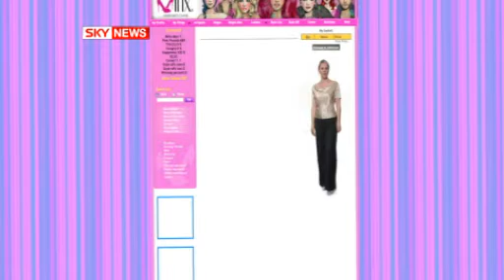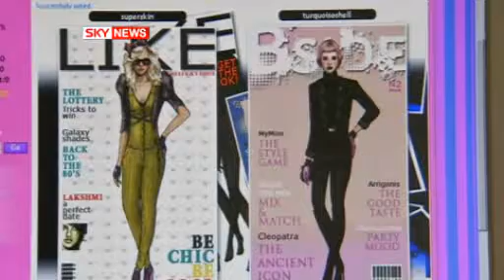Parents' Outrage Over Online Game Where Girls Give Characters Contraception And Adopt Orphans UK News Sky News